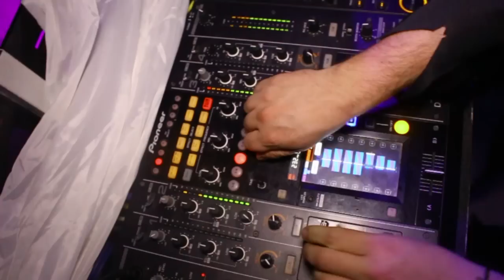Club Neo - Halloween - Ati & Newik - 2014 November 1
Köszönjük mindenkinek ezt a fergetegesen őrült éjszakát. Mindenki fel tudta magában szabadítani az igazi fenevadat, és egymást harapdálva vértől megrészegült mámorban tombolhattuk át ezt a csodálatos éjszakát.
A lemezjátszók mögött házigazdánk Ati és Newik is azt nyilatkozta, élete egyik legjobb Halloween bulija volt :)
Köszönjük szépen mindenkinek, aki itt volt és velünk bulizott :)